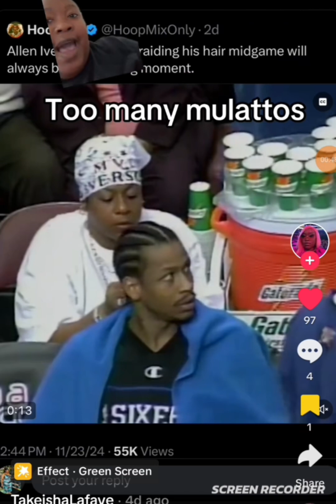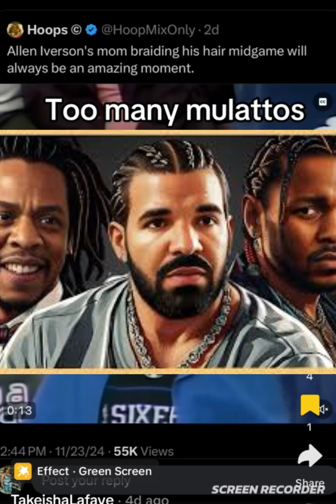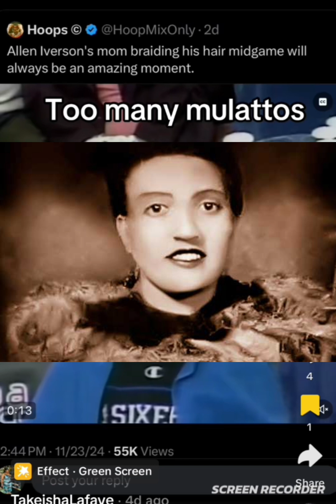The NBA Has A Mulatto Problem?